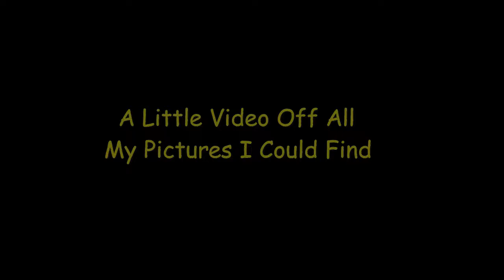The Memories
just some picturesi made